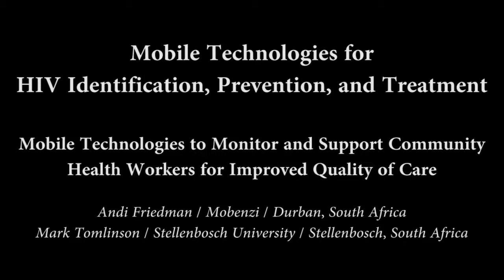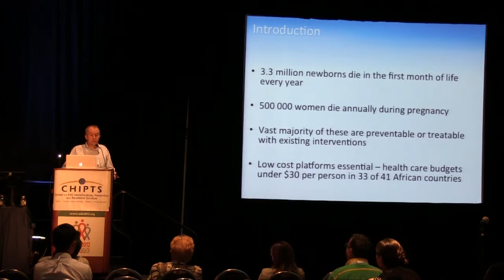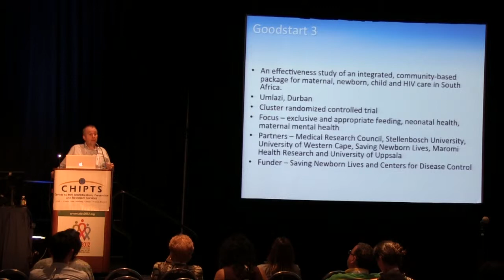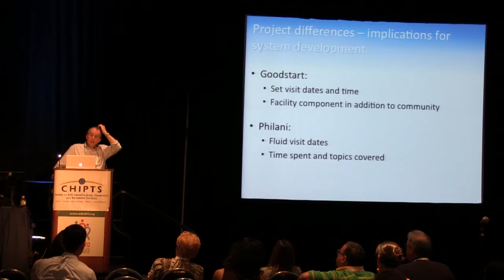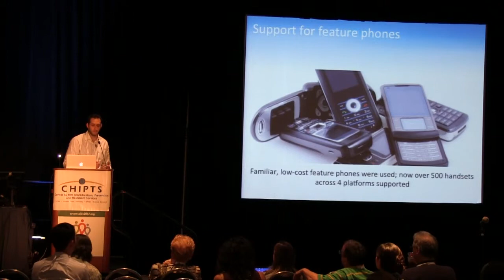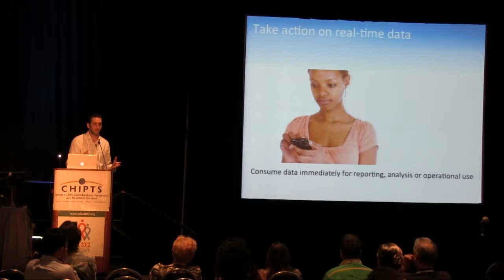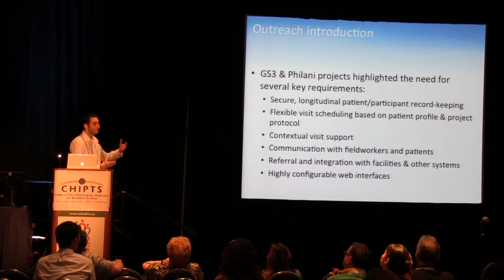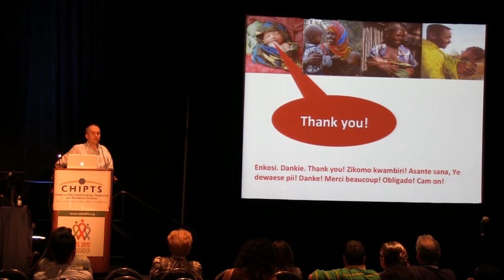Mobile Technologies for HIV Identification, Prevention, and Treatment (PART2)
Satellite Session:
Tuesday, July 24th, 6:30pm
Mobile Technologies to Monitor and Support Community Health Workers
for Improved Quality of Care

Andi Friedman / Mobenzi / Durban, South Africa
Mark Tomlinson / Stellenbosch University / Stellenbosch, South Africa